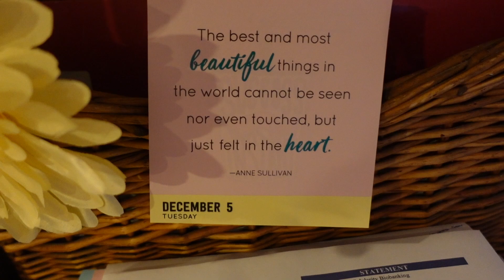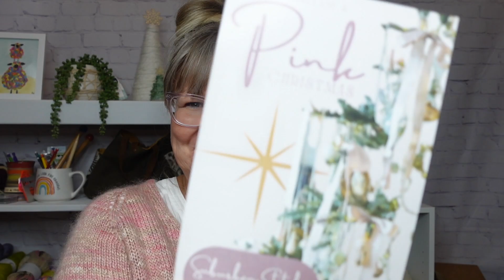Yarn Advents | Christmas Decorations | Spinning Yarn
Day 5 of vlogmas 2023 brings us more decorations in my home and I am starting to Spin! I chat about the Quilted Pullover and options you may want to explore.